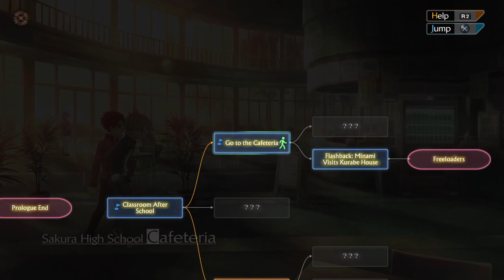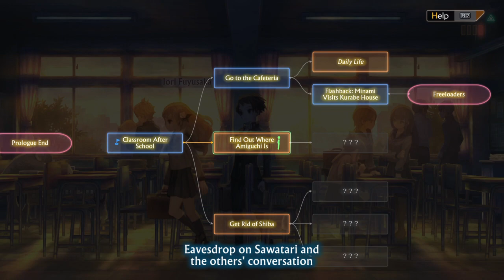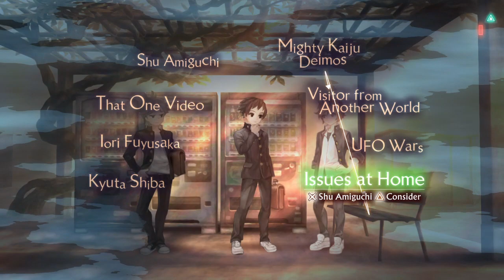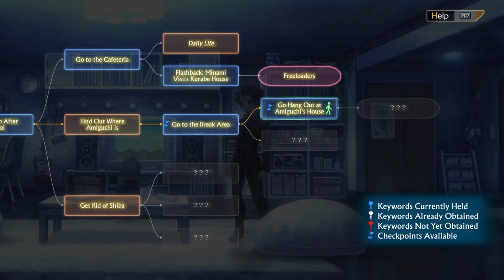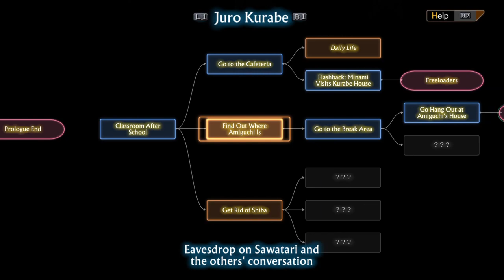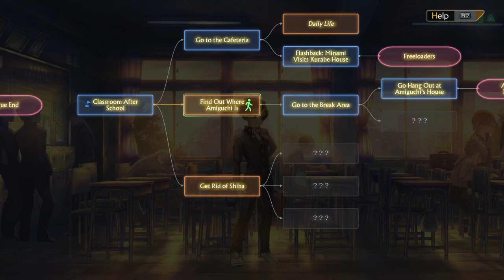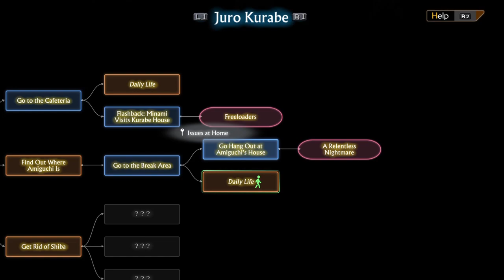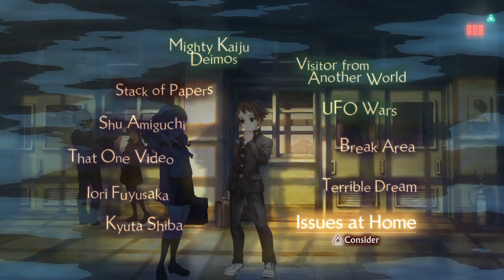Blind Let's Play|| 13 Sentinels: Aegis Rim|| Part 6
We play more of Juro Kurabe's storyline.